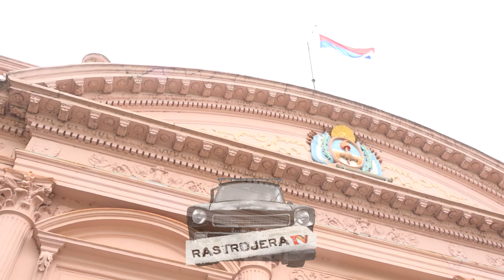Comunidad Mbokajaty reclama respuestas del Estado ante invasión de su territorio y agresiones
Tras dar a conocer las imágenes de ataques y amenazas que sufren por parte de una familia no indígena que invade su  territorio y estaría realizando extracción ilegal de madera nativa, integrantes de la Comunidad Mbya Mbokajaty de San Ignacio (Misiones, Argentina) viajaron a Posadas a presentar reclamos ante distintas instituciones del Estado.
El mburuvicha Bernardino Villalba fue acompañado por Silvio Méndez, de su misma comunidad, y por Mario Borjas, mburuvicha de la comunidad de Ka´a Kupé y coordinador del Aty Ñeychiro, organización tradicional del pueblo Mbya en la provincia de Misiones.
Presentaron reclamos ante el INADI por el trato violento y discriminatorio al que lo somete la familia Armoa y la constante discriminación que sufren en los organismos del Estado, que por acción y omisión colaboran en la vulneración de sus derechos.
También solicitaron una audiencia con el Ministro de Gobierno Marcelo Pérez, dado que varios integrantes de la familia agresora son policías. Luego, se dirigieron al Ministerio de Ecología a denunciar el apeo ilegal de madera nativa dentro su territorio.
La comunidad de Mbokajaty cuenta con el relevamiento de su territorio completo en el marco de la Ley de Emergencia Territorial Indígena No. 26160, que obliga al Estado a garantizar la protección efectiva de sus derechos territoriales.